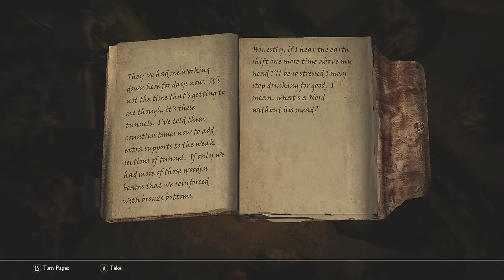Skyrim Special Edition Lets Play Modded w/ Ordinator Episode 003 Time for some Elfquesting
Fairly heavy modded Skyrim Special Edition Lets play playthrough.  Using close to 200 mods at the start, and will be adding mods as it goes.  Special edition and the mods for it are really new right now, skse isn't even out.  This makes it somewhat of a lets test or lets crash, but we will see.

Played on i5 4690k, gtx 780 3 gig, 8 gig 2300mhz ram, std hard drive, windows 7
Recorded with elgato on 2nd PC: amd quad core, gtx 660 2 gig, 8 gig 1600 ram, recorded on SSD, Windows 7